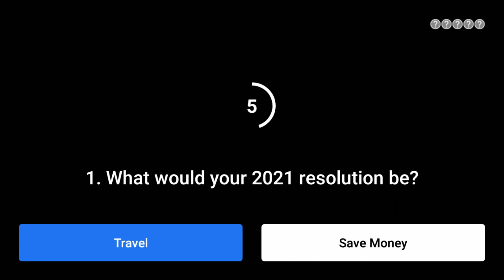Flipkart Kya Bolti Public Answers Today 7th July 2020 l Flipkart Quiz Answer Today l Game zone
Flipkart quiz answer today I Flipkart quiz answer leak l Flipkart quiz answer trick l Flipkart quiz today I 7 July 2020 l Flipkart quiz answer l How To play l flipkart quiz answer trick l Flipkart quiz answer today daily trivia quiz win gift vouchers, gems,lakhs  l kya bolti public, ep- 19  btao janta ki soch aur jeeto har roj I Amazon quiz answer today I amazon quiz today l